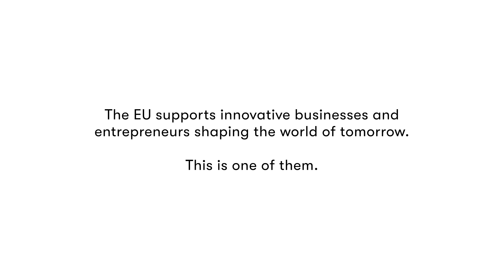Aerones: harnessing the power of the wind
⏭️ Aerones is a tech start-up navigating the wind industry. They are revolutionising the wind turbine maintenance through robotics, using robots for inspection of the turbines and doing drone inspections.

Discover how they are now transforming the company to stay at the edge of innovation.